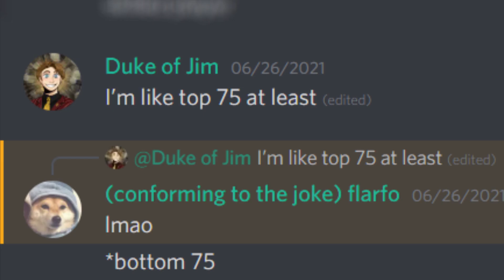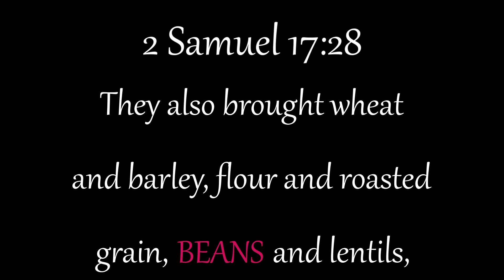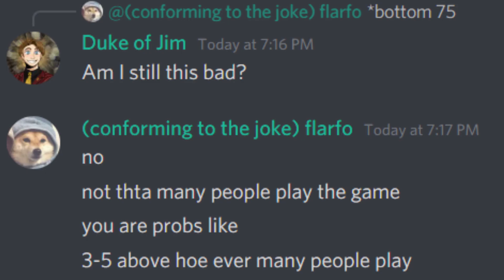The Quest For Competency (Montage)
Mio Honda and her friends appear in this beautiful montage, the best one yet if I am not mistaken.
This stands as both a testament and achievement to my advances in both video editing as well as in several of my favored games.
This is a sum of ~ 100 clips gathered since  July and I've had to downsize over the months because of higher standards and bloat. But I am here delivering my current highest prowess as a Professional Gamer™ and I am happy with how it turned out.